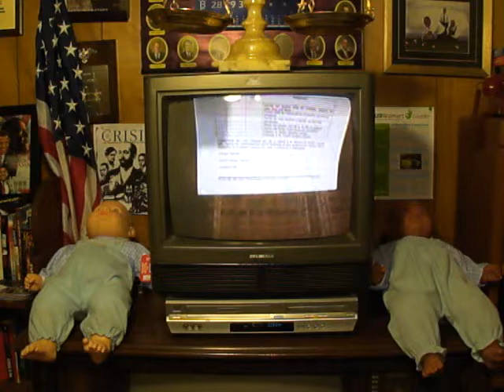#9. Wal-Mart President Mike & The Real PROOF!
President Mike Duke, Chairman David Glass and Board of Directors must start listening to their workers!